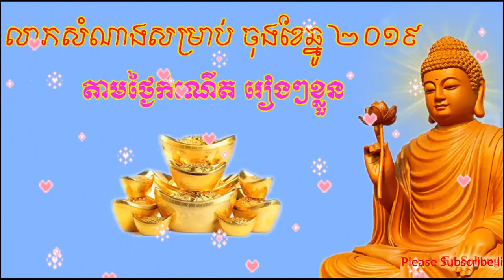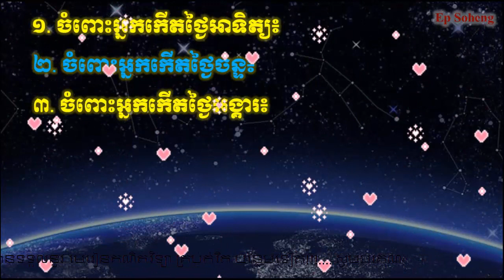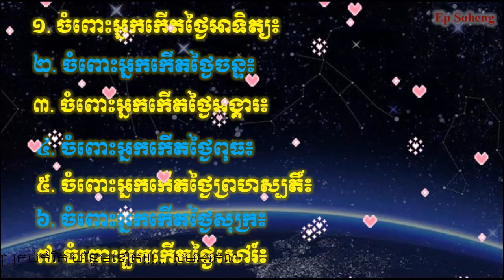លាភសំណាងធំសម្រាប់ចុងខែធ្នូ ២០១៩ តាមថ្ងៃកំណើតរបស់អ្នករៀងៗខ្លួន,ep soheng